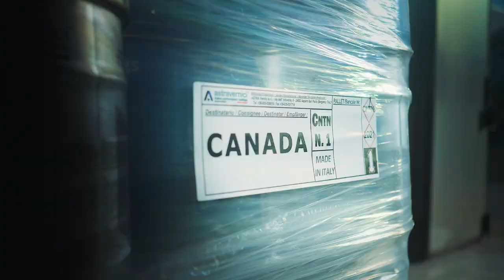ASTRAVERNICI | Video Istituzionale 2021 - Extended Version (ITA)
Dal 1951 Astra Vernici si occupa di prodotti vernicianti specialmente per il legno e articoli complementari, attraverso una gamma di specifiche soluzioni che nascono da un avanzato impegno di ricerca e da scelte qualificanti: dalla selezione scrupolosa delle materie prime alla volontà di raggiungere i migliori risultati nel massimo rispetto dell’ambiente. Azienda versatile e dinamica, Astra Vernici aggiunge i vantaggi di un servizio efficiente, puntuale e personalizzato, che la confermano partner dei propri Clienti.

Hai una idea da realizzare o necessiti di una consulenza nel campo dei prodotti vernicianti ?

Directed by Marco Melosu
Pedrali | The Web Factory